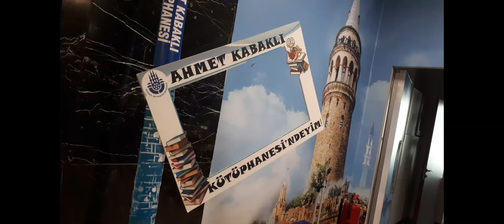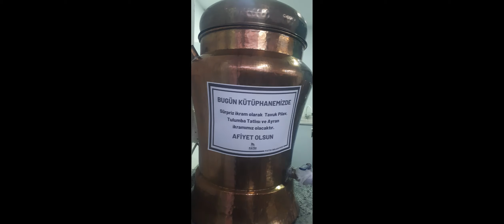Kütüphane Haftası. Kütüphaneler Can'dır.